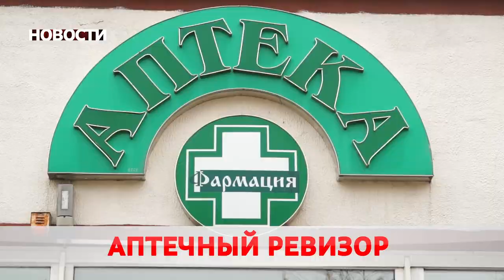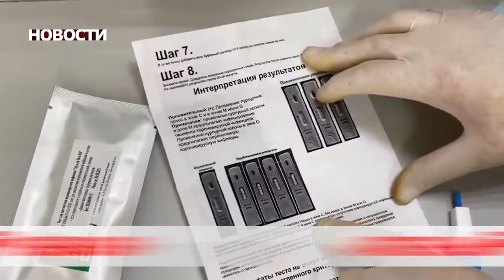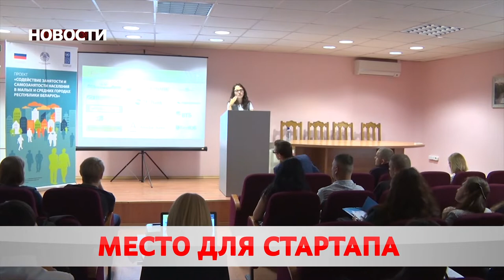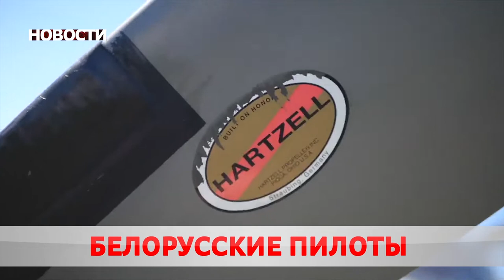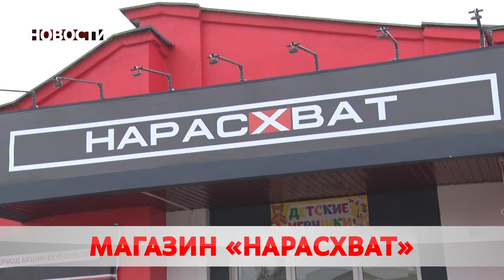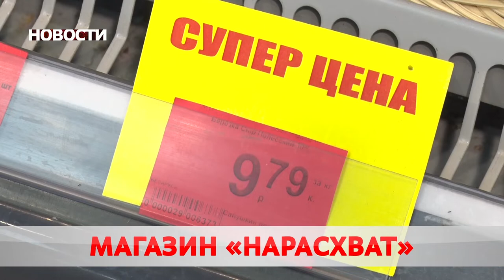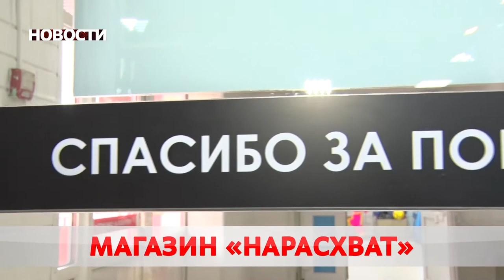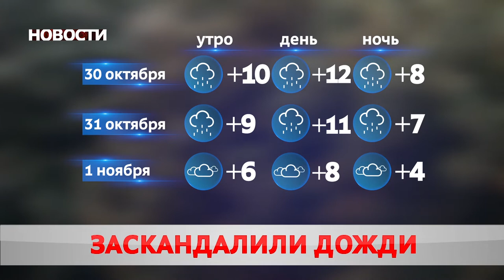Новости 29 10 20